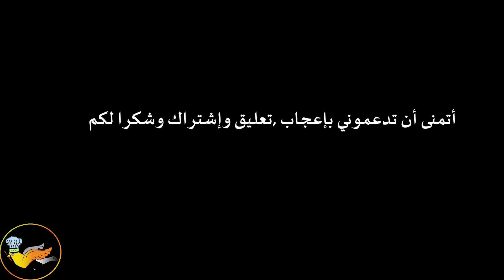بكيس ملح فقط لن تحتاج للكهرباء ولا للغاز ولا فحم😱وداعا لبرودة الشتاء🧊